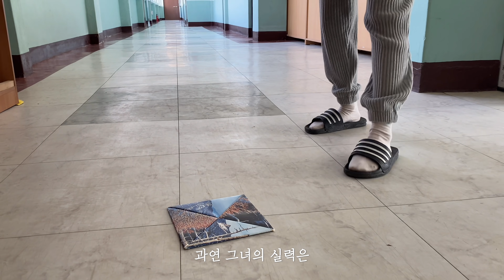비오는 날 두 남녀가 텐트 안에서ㅣ비오는 건 알았지만 우중캠핑할 생각은 없었어요ㅣ폐교에서 빗소리 들으며 우중캠핑ㅣ우중철수는 헬..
안녕하세요 반반한 캠핑입니다.
오늘은 예약해둔 캠핑장은 없었지만
캠핑 뽐뿌가 온 저희는 급으로 예약을 하고
함양 백운산캠핑장으로 다녀온 날의 영상이에요.
비가 오는 건 알았지만.. 다음 날 오는 줄 알았고
우중캠핑 할 생각 없었지만.. 우중철수까지 하고 왔습니다.
따뜻한 난로를 켜두고 빗소리를 듣는 우중캠핑이
이렇게 좋은 줄 알게된 날인 것 같아요.
비 쫄딱 맞으며 한 우중철수는 처음이라 조금 힘들지만
한편으론 굉장히 뿌듯하고 재밌는 추억이 되었습니다.
혹시 몰라서 준비한 메뉴 선택도 너무 좋았습니다.

 🏷 많이 물어 보시는 제품정보
▫️텐트- 내셔널 지오그래픽 더오리지널4
▫️체어- 힐브레스 버터플라이 체어
▫️테이블- 더밴 롤탑테이블M
▫️쿨러- 예티 툰드라 35
▫️쿨러스탠드- 힐브레스 비비큐 체어
▫️랜턴스탠드- YSGMS 랜턴걸이대160cm, 80cm
▫️랜턴- 콜맨 노스스타 가스랜턴, 콜맨 루미에르, YSGMS 랜턴홀더
▫️화로대- 패트로막스 아타고
▫️에어매트- 에어요 에어매트 135x200 사이즈 제작
▫️에어매트 브릿지- 에어박스 브릿지 트윈
▫️캠핑용 침낭- 깃든
▫️수납박스- 트러스코 카고박스
▫️우드식기- 스푼센스 에코우드 시리즈
▫️에나멜식기- 콜맨
▫️양념통- 스탠리 런치박스, 이마트 자연주의
▫️코펠- 백마코펠
▫️웍- 파이어메이플 캠핑용 웍
▫️난로- 파세코25s
▫️화목난로- 우드앤번 마이스토브
▫️쉘프- 우기노키outing shelf mini
▫️나이프- 로버트허더 나키리,브레드나이프
▫️도마- 오레브로스튜디오 프리미엄 엔드그레인도마 체리나무S

더 궁금하신 점은 언제든 댓글로 남겨주세요!

🏷오늘의 요리
▫️16:14 추억의 짜장라면, 칠리새우
▫️27:43 고기짬뽕라면

                     ban_kkk